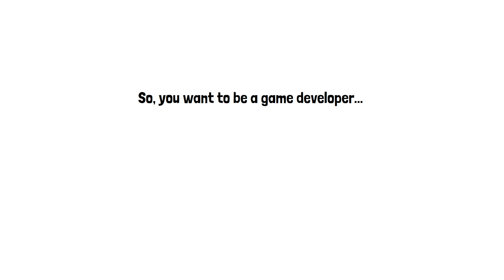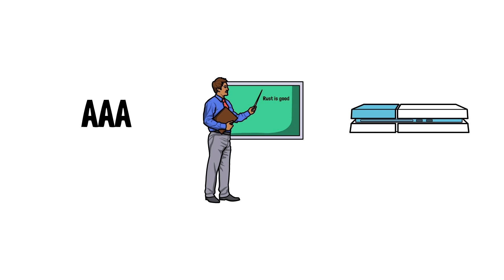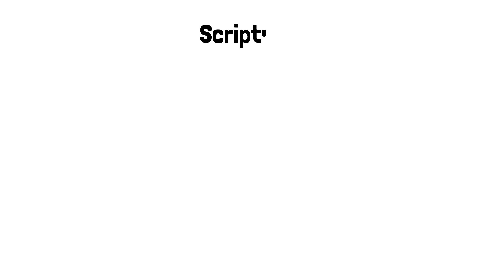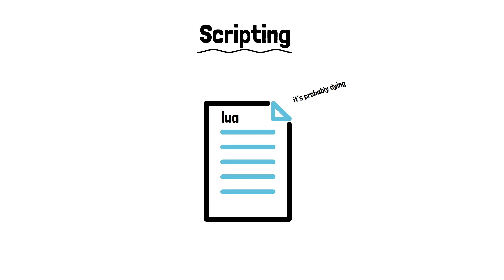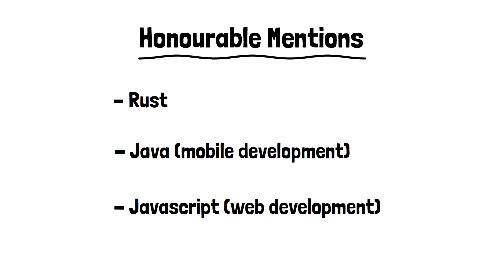The Best Programming Language for Game Developers - How to Become a Game Dev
In this video I go over what the best programming language is for Games Development, and discuss why learning a few others is also beneficial. I'll go over why C++ is the best language for Game Devs, why C# is the best language for beginners and why you should learn a scripting language

00:00 - Intro
01:00 - C++
02:30 - Language for beginners C#
03:45 - Scripting Languages
04:50 - Honourable mentions

Tips and Tricks are posted on joining the gaming industry.